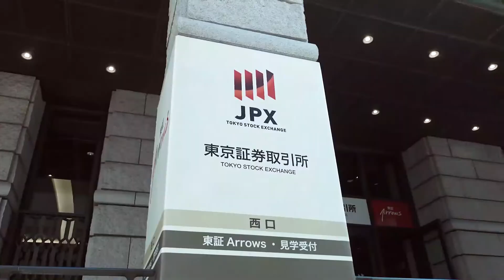Boris Fahle in Tokio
Zu Besuch an der Börse in Tokio
Asien wird weiter wachsen, neben China gilt es auch die alte Wirtschaftsmacht Japan im Fokus zu haben.